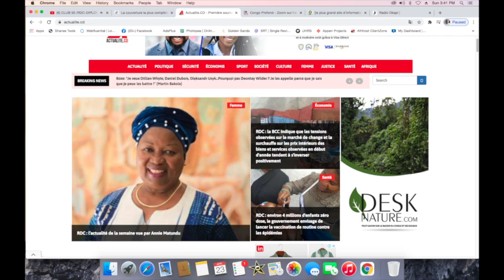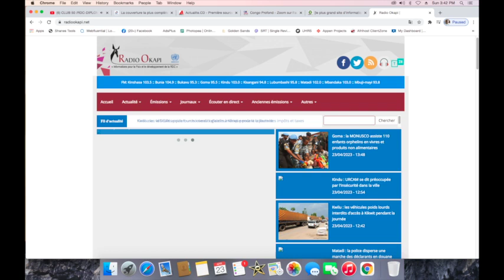CONTACTPROLIVE 23.04.23 LES REFUGEES EN SIT IN DEVANT LE BUREAU UNHCR CHASSER PAR LA POLICE